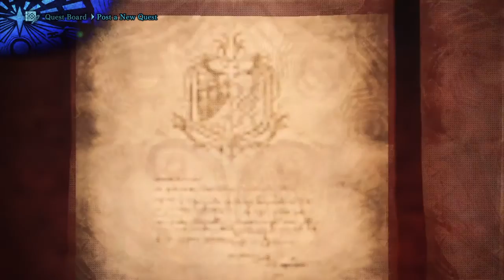MHW Kenshirobob's Destiny 10: pyrosome provisions